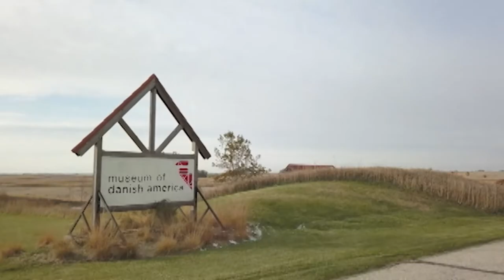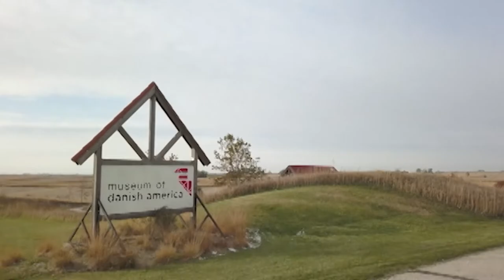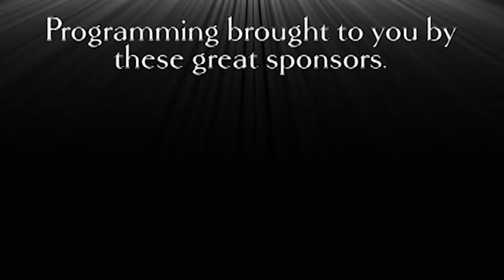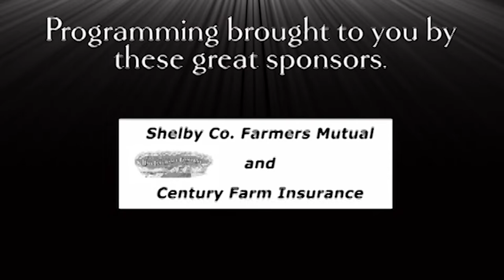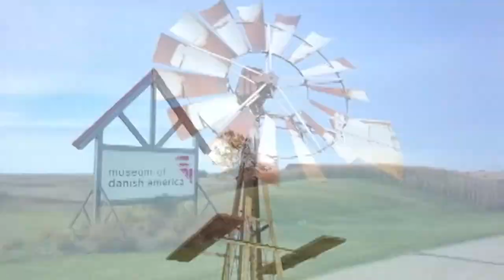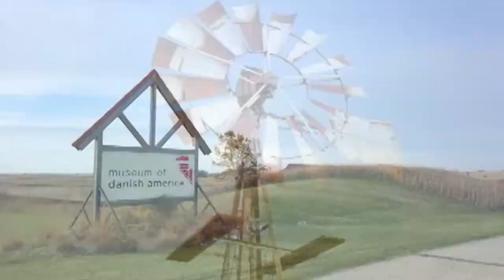HCHS Cyclone Football - Harlan vs Lewis Central - 8/27/21